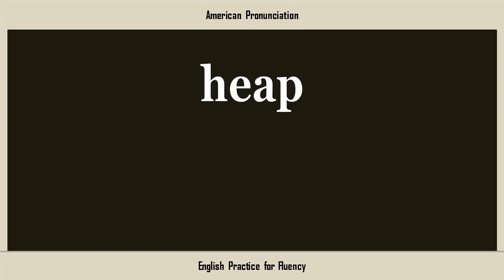heap, How to Say or Pronounce HEAP in American, British, Australian English